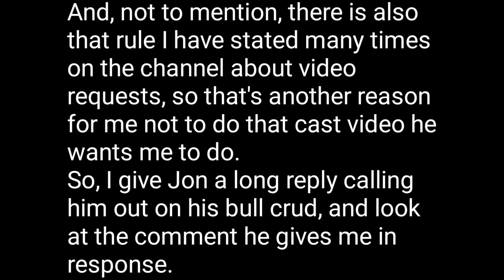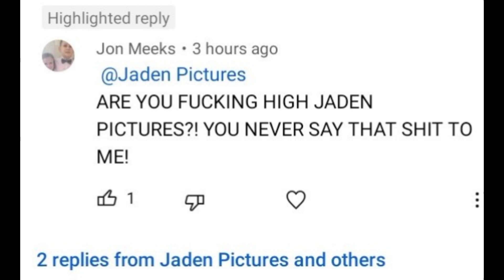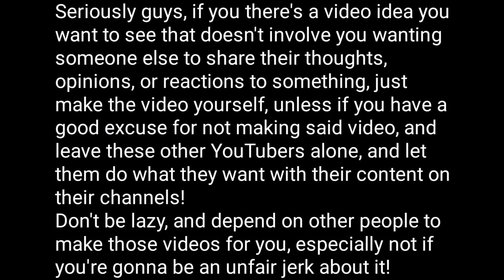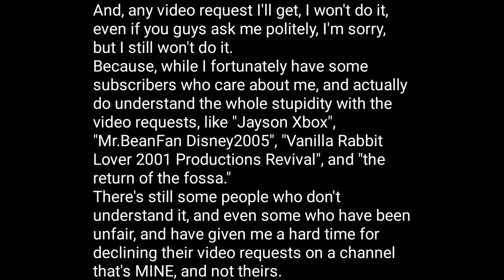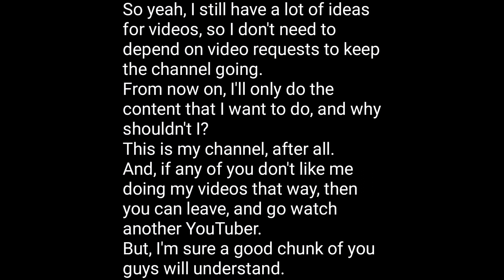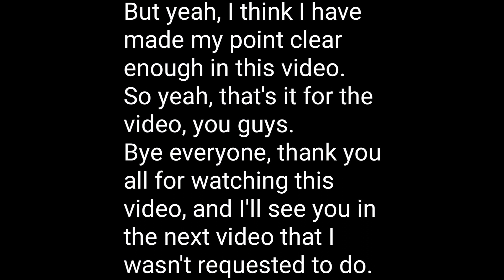That's it, no more video requests.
This video is a video in text of me announcing that video requests as a whole are done for my channel, because of Jon Meeks's bad behavior.